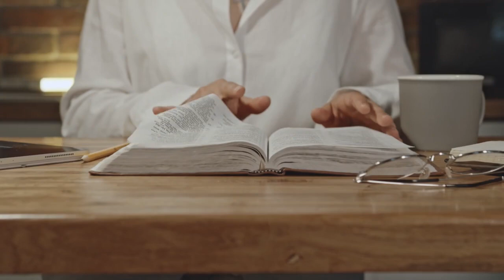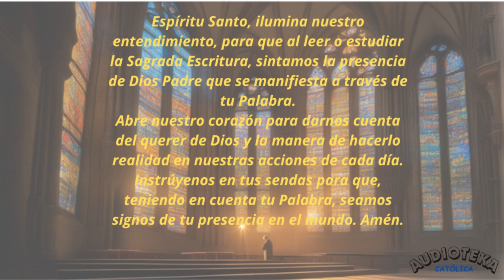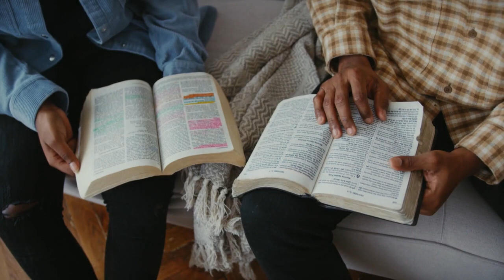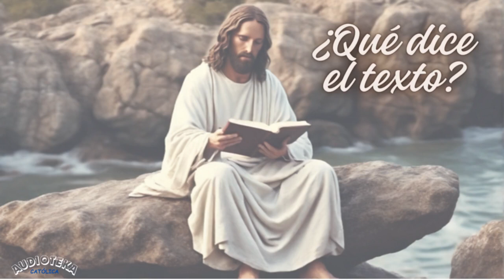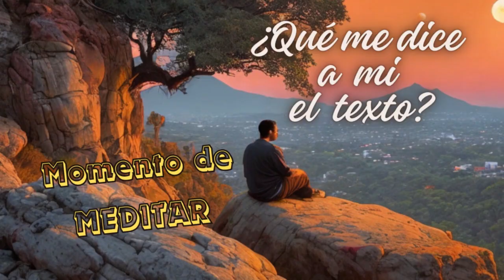Lectio Divina de hoy Lucas 21, 12-19 | Noviembre 29 | Dar testimonio de Jesús